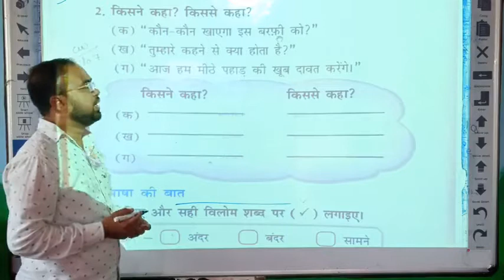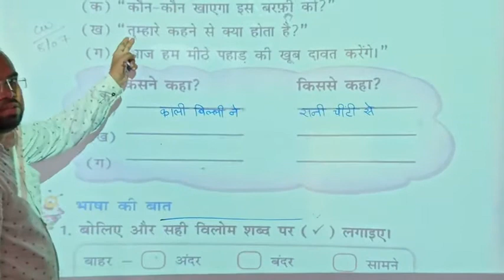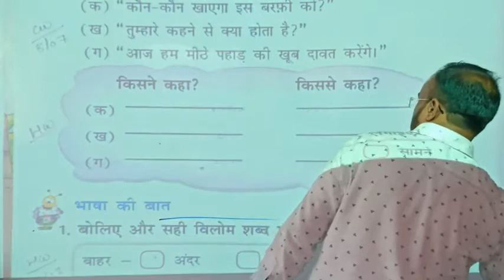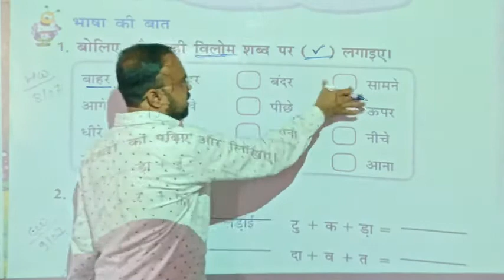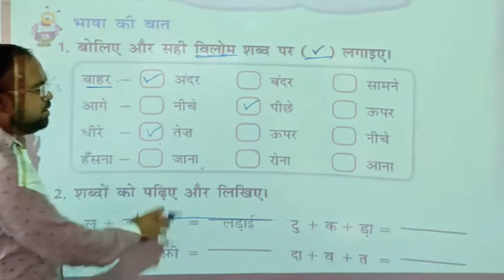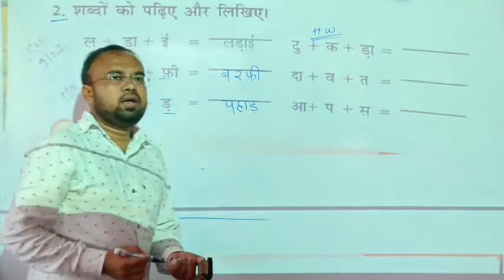LBS School (Sameer Sir) Class-2nd Hindi Ch-2 V-2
Class-2nd Hindi Ch-2 V-2 Hindi Aviral अविरल हिंदी Class-2nd meetha_pahad# mitha_pahad#